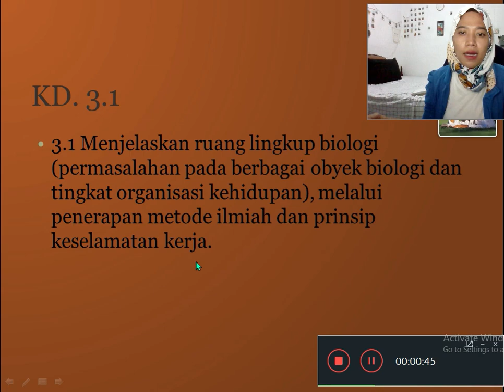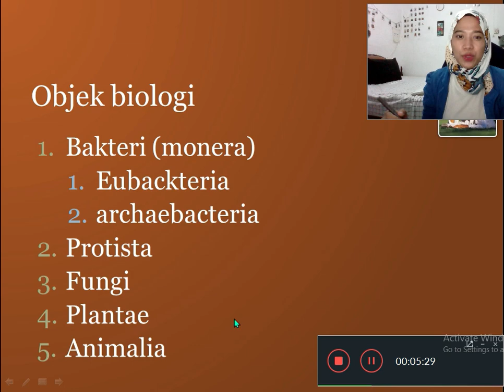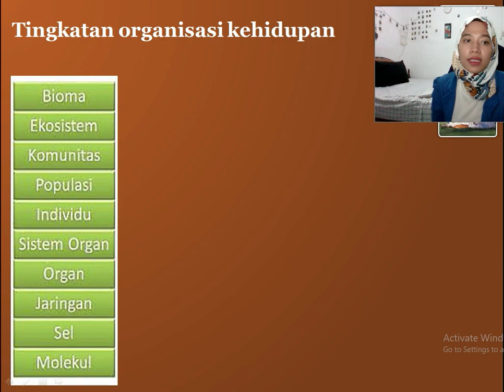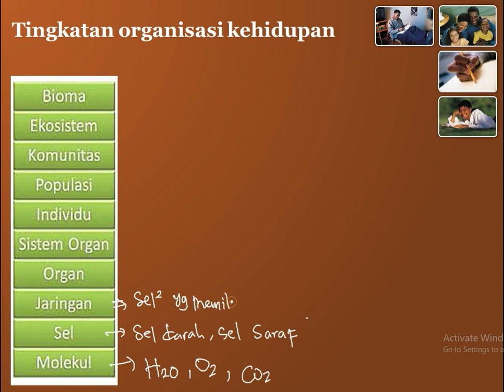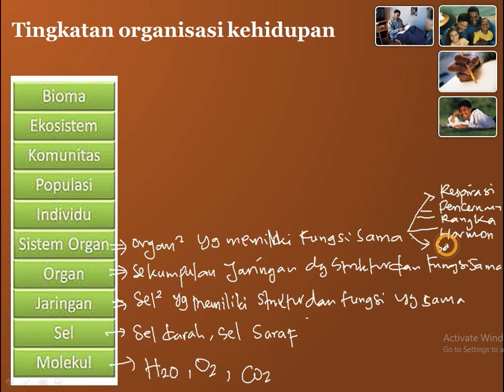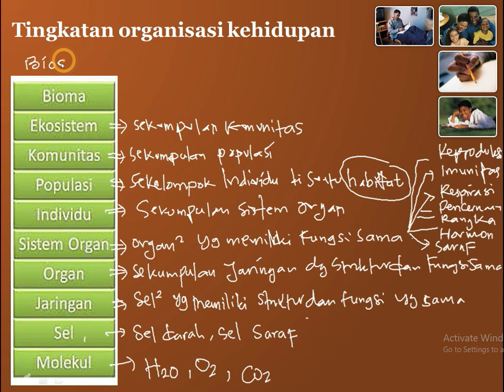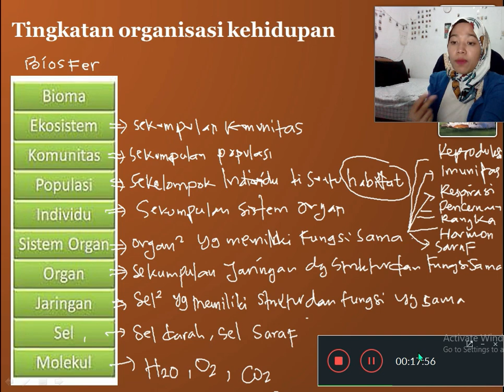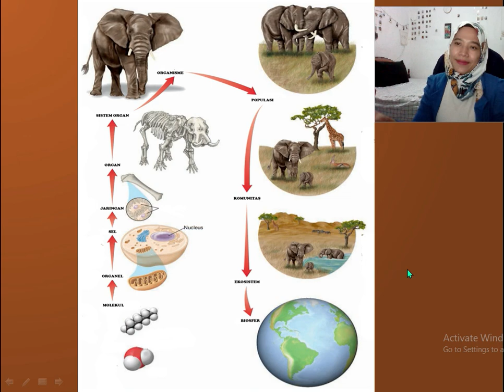Ruang Lingkup biologi Part 1 - (tingkatan organisasi kehidupan)